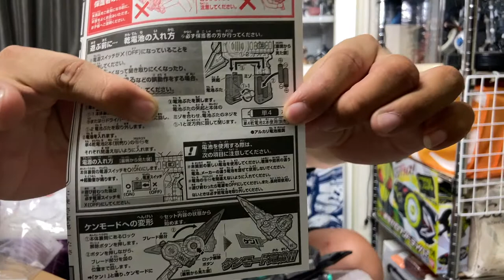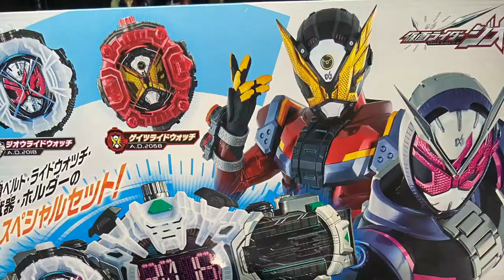『熊開箱』ZI-O豪華腰帶組終於下手啦！！這腰帶真爽！【MB大熊】#77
下手了下手了下手了啊啊啊啊啊！！
這旋轉！這年份字幕！這轉轉轉的一切！
而且絕招是自己放的喔！不是按一下就放完的空虛感！

雖然時王的中間有點...不是那麼好看(?
但造型以及沃茲的加持讓整部都讓大熊大加分！

尤其是將所有假面騎士都做成錶頭(雖然變身型態很.!#$$%#^^

但錶頭以及音效真的很吸引人吶～

你也喜歡時王嗎？來跟大熊分享一下囉XDDD

我們下次見啦～